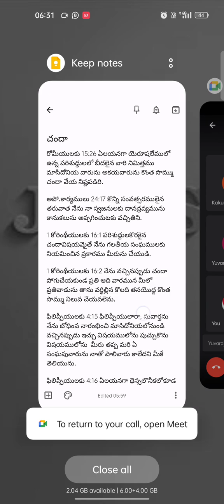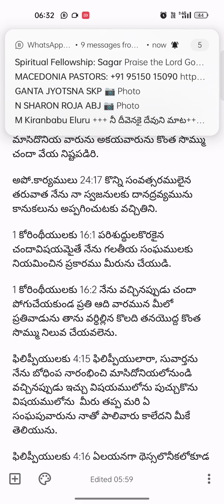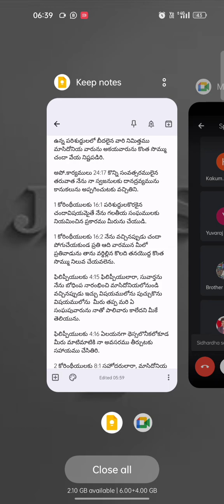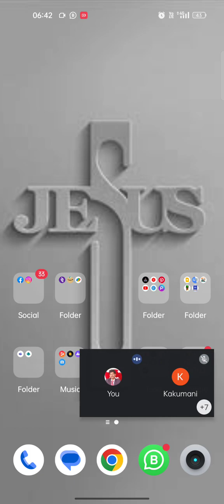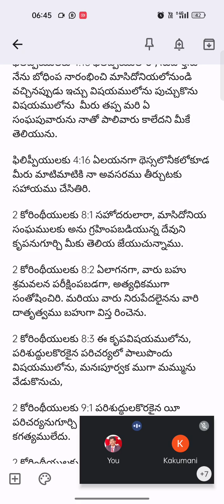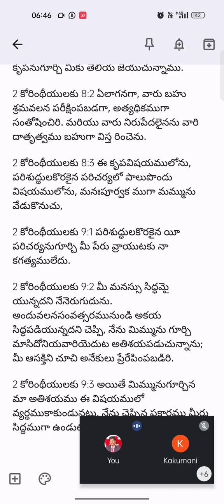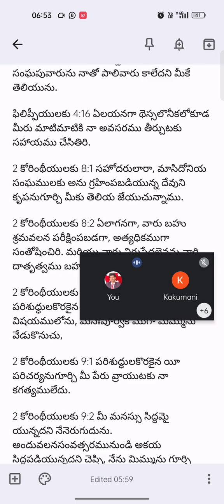చందావిషయమైతే# అక్రమము చేయు వారలారా, నాయొద్దనుండి పొండని వారితో చెప్పుదును.